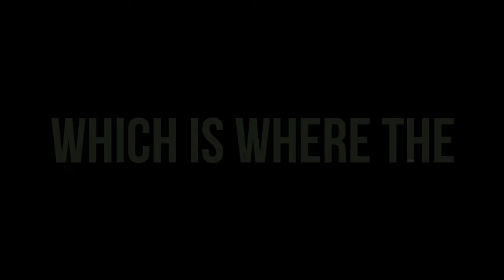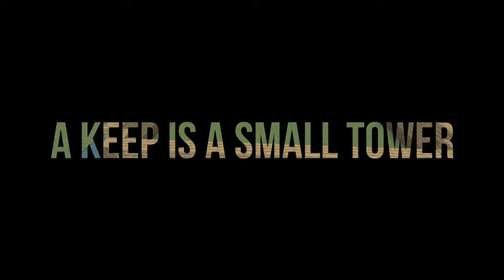Antek's Motte and Bailey Castle 1